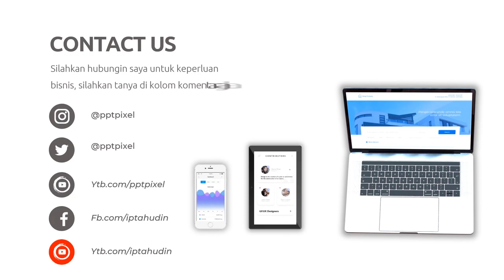Tidak Perlu di lihat Iklan Cincin Emasnya, Cukup Tonton video Promosinya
Jasa Edit Video Promosi / Tidak Perlu di lihat Iklan Cincin Emasnya, Cukup Tonton video Promosinya atau

Daftar Isi
00:00 - Jasa edit Video cincin emas
00:10 - Contoh Iklan cincin emas
00:35 - Contoh Video promosi cincin emas
00:40 - Contoh Konten Pemasaran cincin emas
00:45 - cincin emas Undangan